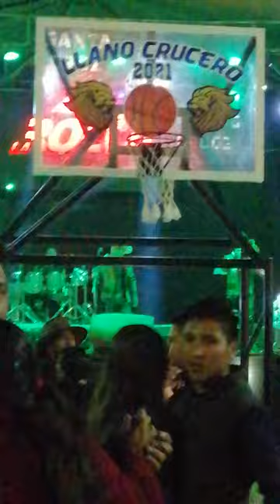Mi ranchito. Grupo la rocka de guila oaxaca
GRUPO LA ROCKA DE GUILA OAXACA EN ACCIÓN EN LA REGIÓN MIXE.  MI RANCHITO